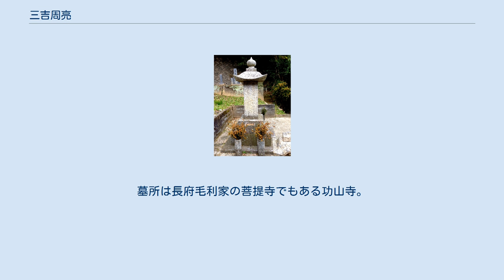三吉周亮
三吉 周亮（みよし かねすけ、天保12年12月3日（1842年1月14日）- 明治36年（1903年）6月1日）は江戸時代末期の長府藩士（長府藩次席家老）、政治家。
明治維新後、宇都宮県参事、新川県参事、鳥取県参事・県令、豊岡県権令などを歴任し地方行政に携わった。
幼名は榮之進、内匠、彜太郎。
通称は内蔵介。
安政2年（1855年）、長府藩第13代藩主の毛利元周より偏諱を受けて周亮と名乗る。
官位は従五位。
 天保12年12月3日（1842年1月14日）に長州藩寄組の益田元固の四男として生まれる。
 嘉永5年（1852年）3月に長府藩の三吉造酒の養子（家禄1500石）となる。
安政元年（1854年）、養父三吉造酒が事故によって、領分の庭田村（現下関市豊田町）に隠退。
周亮は家禄1500石のところ、減禄200石の上家督を継ぐ。
 三吉家は長府藩家老職を代々務め、筆頭家老細川家に次ぐ俸禄1500石の大臣格であり、吉見村（200石）、庭田村（320石）、東長野村（277石）、勝谷村（50石）、鷹ノ子村（203石）に領地を持っていたが、吉見村では年に一度領主を招いて領内の豊作を祝う式が行われ、その際に披露された吉見豊作の祝歌（よいやな節とも）は今日でも宴席で唄われるなど、名家老三吉内蔵の善政は長く世の語り草となっている。
 安政6年（1859年）9月、周亮は江戸加判役（江戸家老）として江戸に上り、滞勤中に江川太郎左衛門から砲術、高島秋帆から兵学を学ぶ。
 江戸加判役であった周亮が安政7年3月3日（1860年3月24日）の上巳(桃の節句)の挨拶のため彦根藩邸へ出仕していた際に桜田門外の変が起こり、毛利氏と井伊氏が親戚関係にあったことから周亮は井伊家を見舞いし、老中脇坂安宅より彦根藩邸守衛を命じられる。
文久元年（1861年）4月に桜田門外の変への対応の功労により後藤作の三所物を賞与として藩主の毛利元周から賜る。
 文久元年（1861年）9月、国元加判役に任じられ、長州の沿岸警護の任を務める。
 文久3年（1863年）3月、養父から家督を継ぐ際に減禄された200石が返され、河内介作の刀を藩主の毛利元周から賜る。
 元治元年（1864年）の第一次長州征討時、長州藩における幕府恭順派の台頭により山口から逃れてきた三条実美ら五卿を功山寺に迎える。
この五卿の功山寺入りが後の薩長和解の先鞭となった。
 元治元年8月（1864年9月）の下関戦争において長府の前田砲台が四国艦隊に砲撃、占領されるなど前田周辺は多大な被害に遭ったが、前田に所領があった周亮は私財で前田の住民の被害の補償をした。
 下関戦争の講和交渉の際には長州藩主毛利敬親から講和談判本使として三吉周亮、副使として高杉晋作が任命されたが、周亮は本名の三吉内蔵介としてではなく宍戸備前と偽り講和交渉にあたるのを断ったため、副使の高杉晋作が宍戸備前の養子宍戸刑部を名乗り表舞台に登場することとなった。
 第一次長州征討最中の元治元年12月（1865年1月）、高杉晋作による功山寺挙兵が起こった際には高杉ら諸隊と志を同じくしていた周亮が高杉へ3000両の公金と銃器を渡した。
 第一次長州征討の戦後処理の際、前述の通り周亮が高杉晋作など諸隊と関係が深かったため、元治元年12月26日（1865年1月23日）、長府藩主毛利元周より切腹を命じられる。
翌日、第一次長州征討の副総督を務めていた越前藩より小倉へ出頭することを命じられ、元治2年1月1日（1865年1月27日）に小倉の本陣において副総督の越前藩主松平茂昭、薩摩藩の西郷隆盛、福岡藩家老の加藤司書らの連席の上、周亮に対する尋問が行われ、西郷隆盛、加藤司書らのとりなしにより周亮の切腹の命令は取り消され諸隊の鎮撫を松平茂昭より命じられた（実際に鎮撫に動くことはなかった)。 この尋問に先立ち、元治元年12月28日（1865年1月25日）に周亮は西郷隆盛と会談し、西郷から高杉晋作との会談の斡旋依頼を受け、西郷と高杉の会談を元治2年1月1日（1865年1月27日）に下関にて実現させるなど、薩長和解に努めた。
また薩長同盟の締結の際には坂本龍馬と数回にわたり会談し、龍馬の竹島（現在の鬱陵島）開拓計画に賛同するなど長府藩における龍馬の理解者の一人であった。
 慶応2年6月（1866年7月）に長州藩諸隊の一つである報国隊の惣督に就任、翌7月（1866年8月）には長府藩が購入したイギリス製...